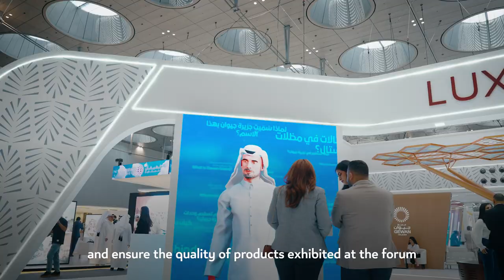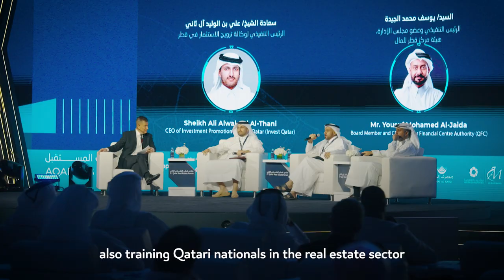A Promising Real Estate Market - سوق عقاري واعد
سعادة المهندس خالد بن أحمد العبيدلي، رئيس الهيئة العامة لتنظيم القطاع العقاري «عقارات»، يسلط الضوء على منتدى قطر العقاري الثاني والمعرض المصاحب له ودور الهيئة في تعزيز جاذبية الاستثمار العقاري في قطر.

HE Eng. Khalid bin Ahmed Al Obaidli, Chairman of the Real Estate Regulatory Authority - Aqarat, shines a spotlight on the 2nd Qatar Real Estate Forum, highlighting the Authority's vital role in enhancing the attractiveness of real estate investment in Qatar.